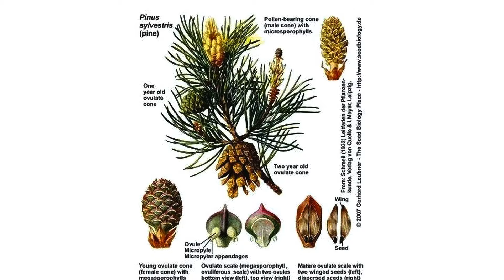Vagamon | Pine Forest | വാഗമൺ പൈൻ കാടുകൾ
മനുഷ്യന്റെ കയ്യൊപ്പ് കൊണ്ട് പ്രകൃതിയെ മനോഹരമാക്കിയ സുന്ദരമായൊരു പ്രദേശത്തേക്കാണ് നേച്ചർ പാത്ത് ഇന്ന് യാത്ര ചെയ്യുന്നത്. ഇടുക്കി വാഗമണ്ണിലെ പൈൻ കാടുകളിലേക്ക്. ഇത്തരം ദൃശ്യങ്ങൾ അനുഭവിക്കാൻ ഞങ്ങളുടെ ചാനൽ സബ്സ്ക്രൈബ് ചെയ്യുക. വീഡിയോ മുഴുവനും കാണുക, നിങ്ങളുടെ പ്രിയപ്പെട്ടവർക്ക് അയച്ചു കൊടുക്കുക, വിലയേറിയ അഭിപ്രായങ്ങൾ ഞങ്ങളെ അറിയിക്കുക.

Today, the Nature Path travels to a beautiful area where nature has been beautified by the hand of man. To the pine forests of Vagamon, Idukki.